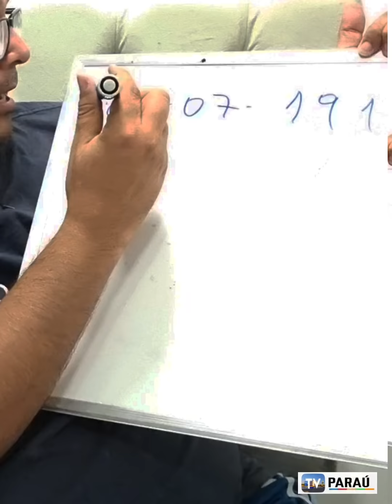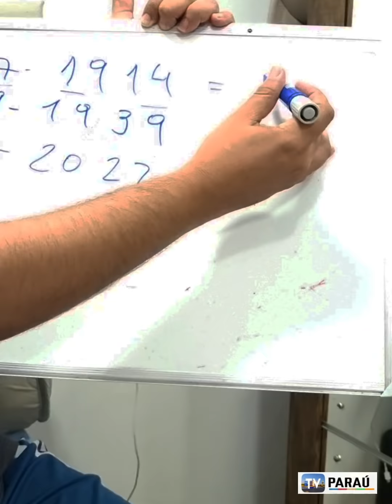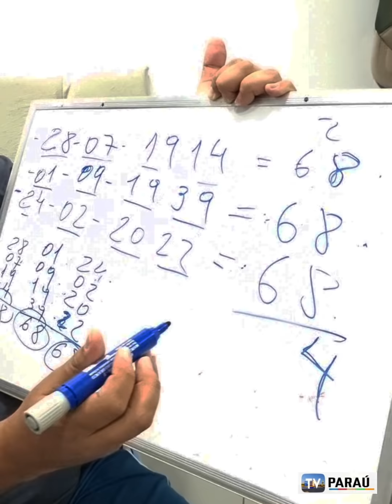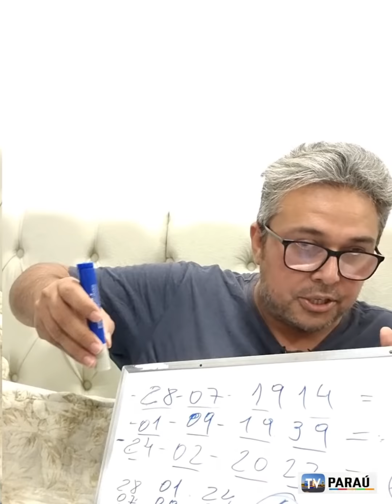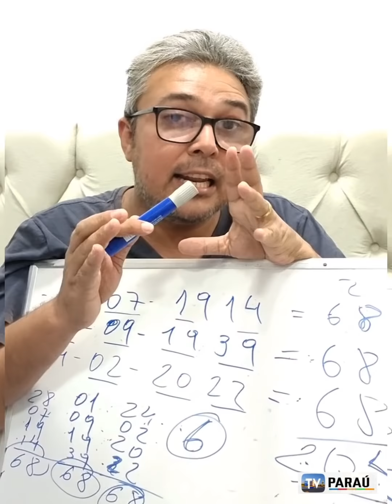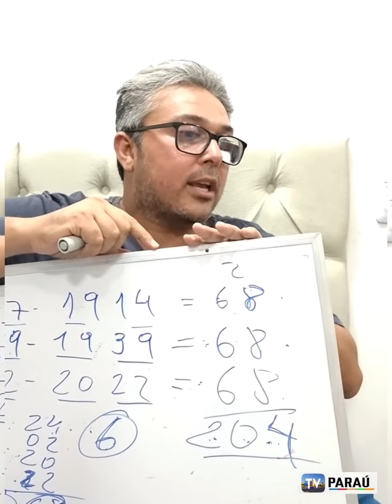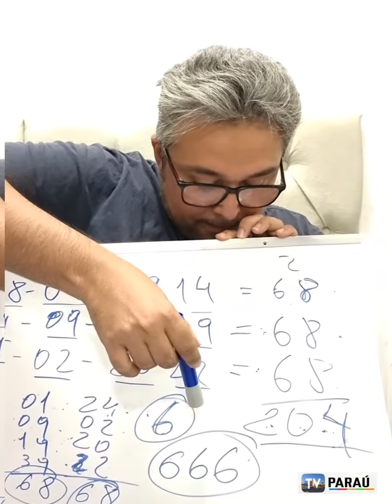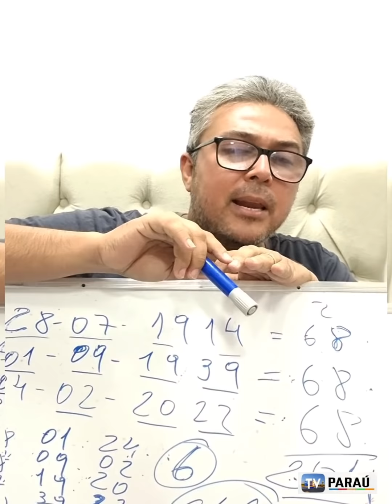DE ARREPIAR || SERIA UM MISTÉRIO ENTRE RÚSSIA E UCRÂNIA OU MERA COISIDÊNCIA?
Seria um mistério nós números entre Rússia e Ucrânia, pu seria simplesmemte uma coincidência? Acreditamos seriamente, que não se trata de coincidência e sim , de algo escatológico e profético.